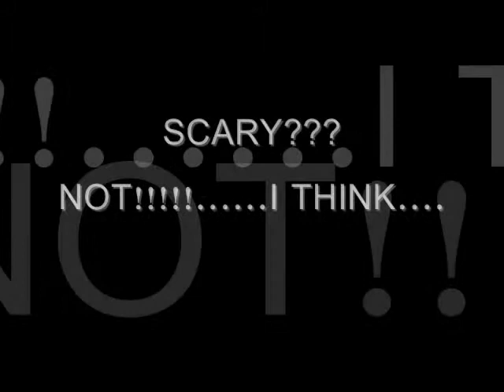Scary Screamer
scary? not